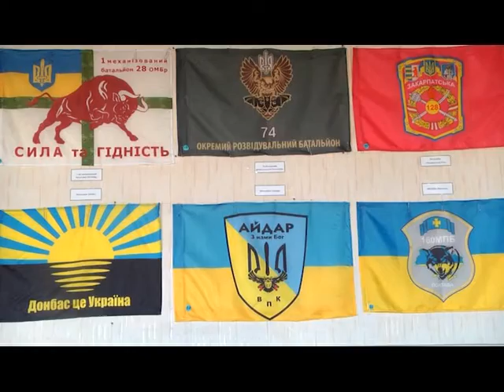Круглий стіл на тему патріотики